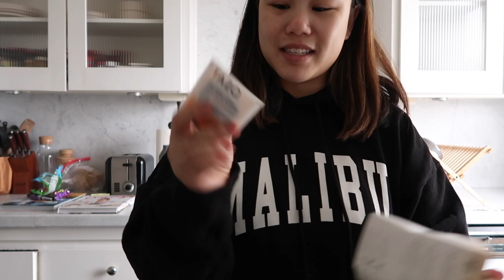vlog#18 || mini aritzia haul, home updates, donuts, & more!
In this video:
Pink Silicone Phone Case

Code: LINWENES

DEPOP// @lyw